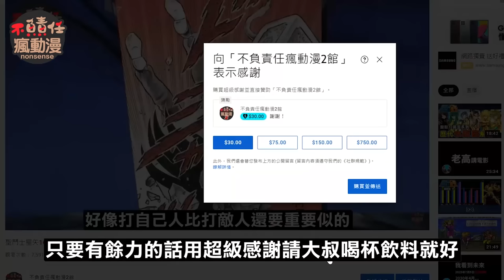一口氣看完【聖鬥士女翔】回歸規荒木風格的聖鬥士少女版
《聖鬥少女翔》並不是一部同人作品
而是像《聖鬥士Ω》《LC冥王神話》一樣
由車田老爺授權的正統官方作品
作畫者為「久織知槙」
原本在《Champion RED》以月刊方式連載
直到2016年才推出動畫
而且還是使用聖鬥士御用的荒木風格
《聖鬥少女翔》的時間線是從「銀河戰爭篇」開始
到打完「黃道十二宮」這期間所發生的故事